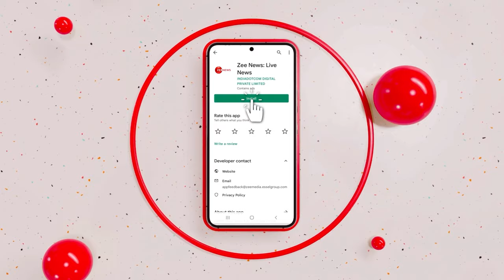Nanded Civil Hospital Deaths: “Committee Formed To Probe Deaths,” Informs Hasan Mushrif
A committee has been formed to probe into the deaths of 24 people, including 12 newborns in 24 hours between September 30 and October 01, in a civil hospital in Nanded of Maharashtra, informed the Medical Education Minister of the state, Hasan Mushrif. “The number of small children was 4-5, this happened due to snake bite, poison and other reasons. I was told that there was no shortage of doctors or medicines, yet we will investigate why this happened.